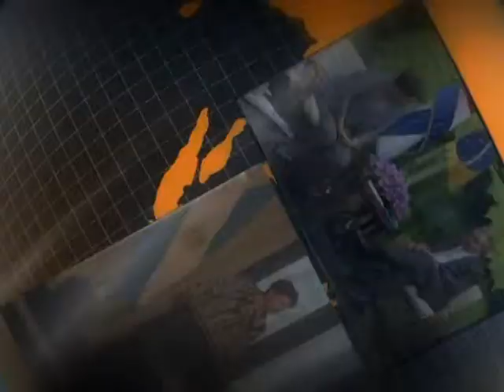Medalhistas do Worldskills Americas Competition terão prioridade no Ciência Sem Fronteiras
ATIVIDADES DA PRESIDENTA - 27.05.14: Dilma Rousseff recebeu, no Palácio do Planalto, a delegação brasileira que participou da Worldskills Americas Competition. Realizada em Bogotá, na Colômbia, a edição deste ano contou com a participação de 34 competidores brasileiros, em 31 modalidades. Com 30 medalhas, o Brasil alcançou o melhor resultado entre os 17 países que participaram da competição. Durante encontro, a presidenta ressaltou  a importância do ensino técnico ao lembrar da parceria do governo federal com o Sistema S, principalmente no Programa Nacional de Acesso ao Ensino Técnico e Emprego (Pronatec). Dois medalhistas de ouro da equipe brasileira foram formados pelo programa. Dilma Rousseff anunciou, ainda, que os medalhistas terão prioridade na seleção de bolsas do programa Ciência Sem Fronteiras.